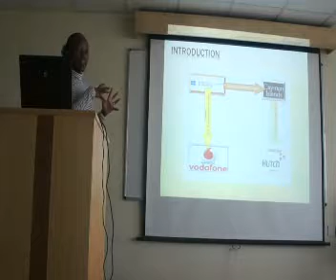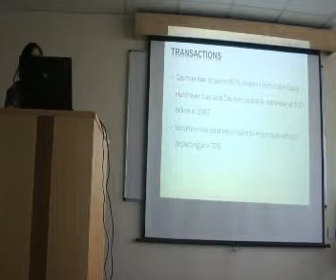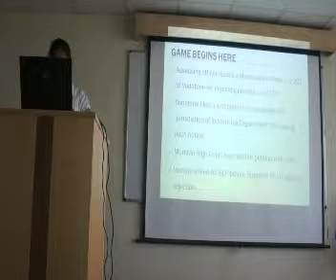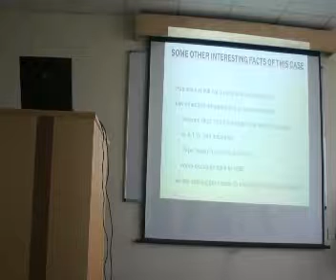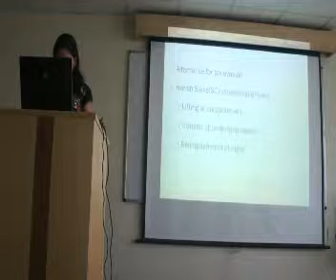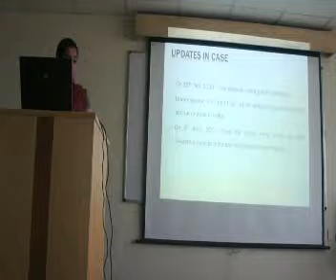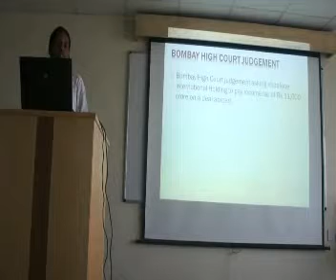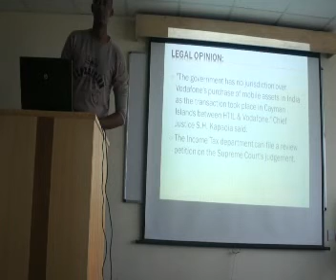Presentation on the curious case of Hutchison Essar and Vodafone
Presentation on the curious case of Vodafone and Hutchison Essar by Jain University Students